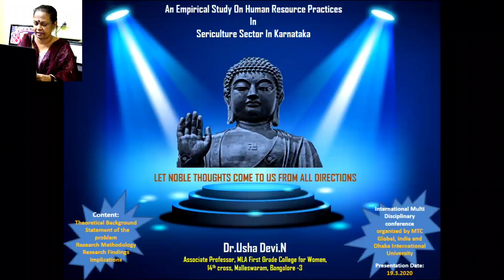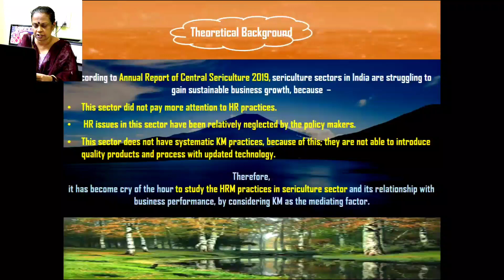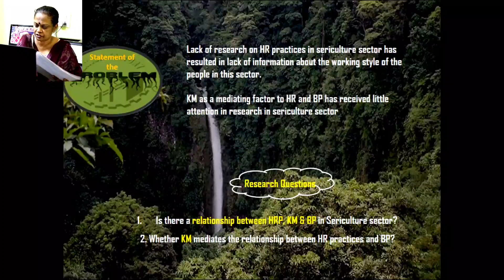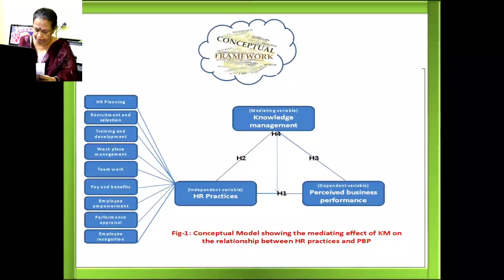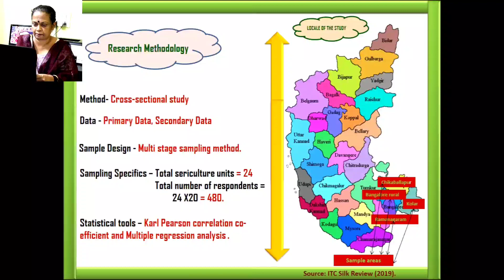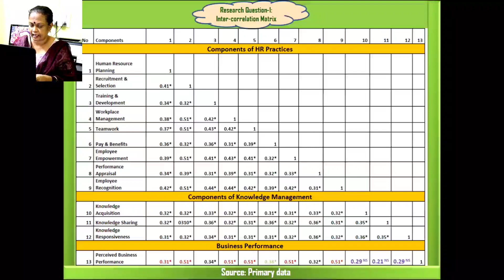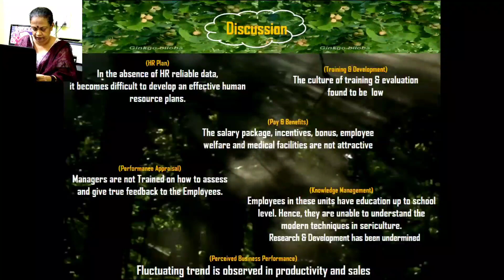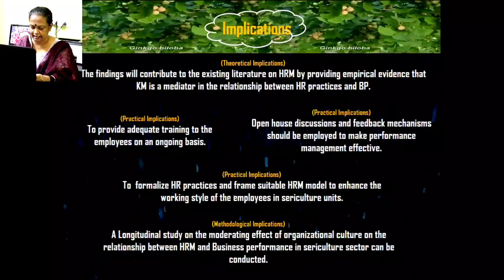CfP365: An Empirical Study on Human Resource Practices in Sericulture Units in Karnataka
This research paper is authored and presented by Dr. Usha Devi. N , Associate Professor, MLA First Grade College for Women, Bangalore and presented in CfP365 - International Multidisciplinary Conference in Science, Technology, Business, Management & Liberal Arts (IMCSTBMLA-2020) on 10th Apr 2020 jointly organised by MTC Global, Bangalore and Dhaka International University, Dhaka, Bangladesh.